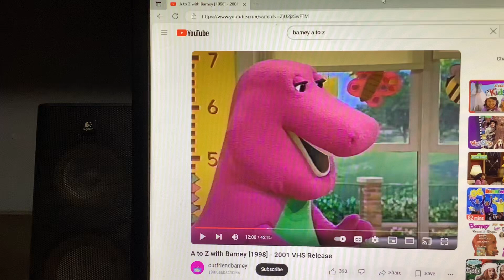Barney & Friends PBS